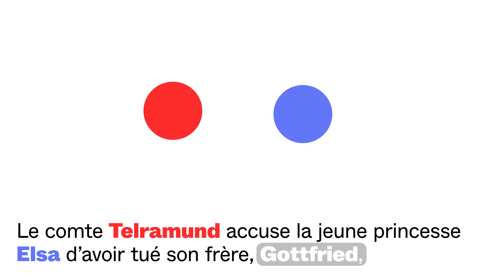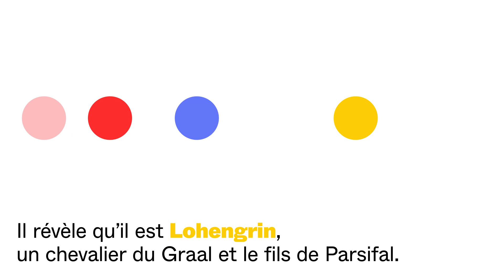Dessine-moi LOHENGRIN | 1 minute pour comprendre l'intrigue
Découvrez "Lohengrin", du 23 septembre au 27 octobre 2023 à l'Opéra Bastille

Accusée d’avoir tué son frère, l’héritier du duché de Brabant, Elsa demande à être défendue par celui qu’elle a vu en rêve. Quand celui-ci apparaît, conduit par un cygne, il accepte à condition que jamais elle ne lui demande son nom. Richard Wagner a 37 ans quand il signe avec Lohengrin son opéra romantique à la musique magnétique.

En écrivant lui-même le livret (inspiré de légendes germaniques) et la partition, il pose les premiers jalons de son « drame musical » auquel contribuent également un prélude, des leitmotiv, un orchestre et des chœurs amples.

Le metteur en scène Kirill Serebrennikov, connu pour ses créations puissantes, fait ses débuts à l’Opéra national de Paris avec cette œuvre qu’il éclaire d’une lumière sombre par une réflexion sur la guerre, machine à broyer les corps et les âmes.

© Conception et animation : Matthieu Pajot